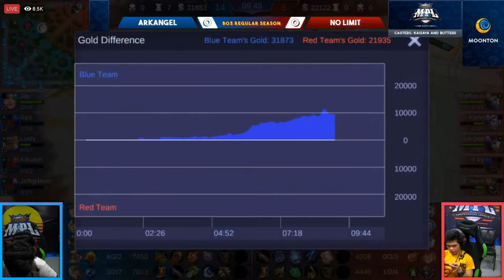ARKANGEL vs NO LIMIT Game 1 | MPL-PH S3 W2D1